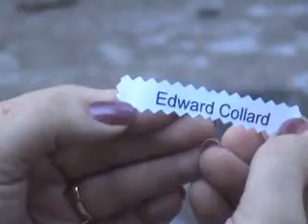BOWTECH WINNER DRAWING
See Brianna draw the winning Name,